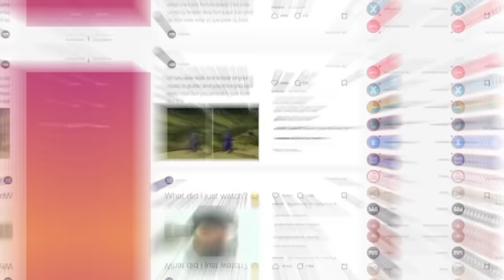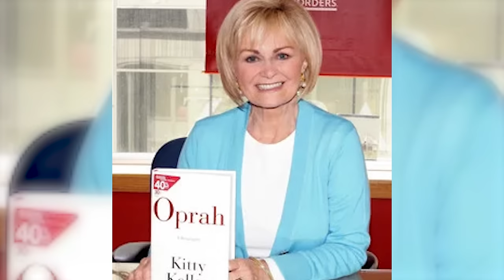Stars Who Can't Stand Oprah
Oprah Winfrey is one of the most famous and successful women in history. She is an inspiration for millions, powerful but kind. This global icon had the power to influence a whole generation of people and build an empire for herself. However, there are still a few stars who aren’t fans of Oprah, and they haven’t been afraid to discuss it on other talk shows and in interviews.